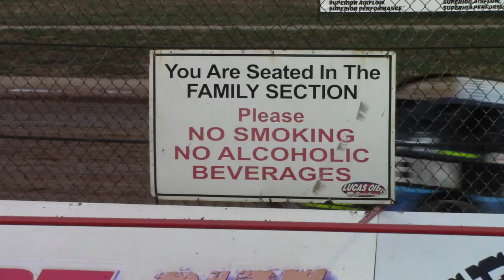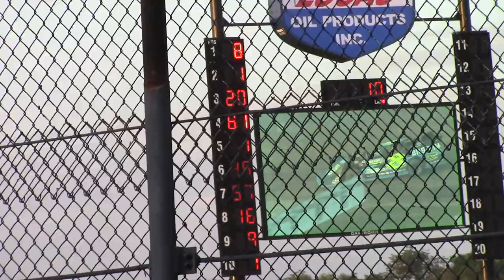LOLMS Show Me 100 Heat 2 7/18/20